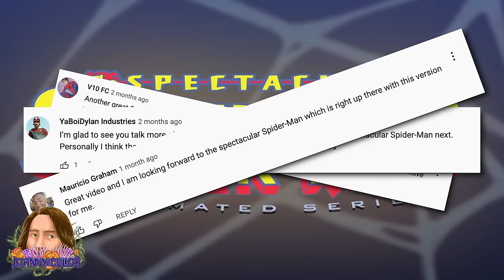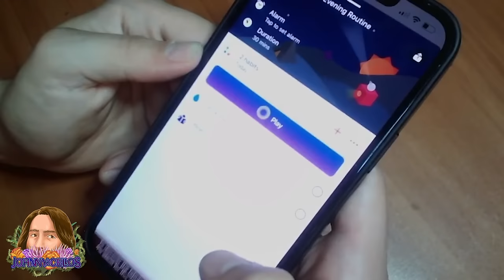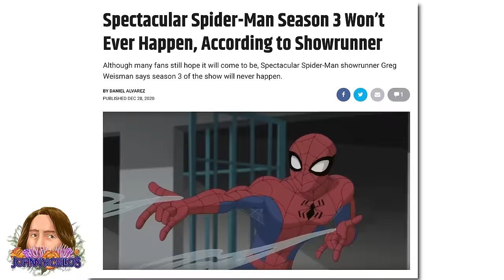The Tragedy of The Spectacular Spider-Man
Alright, here it is. The Spectacular Spider-Man is definitely my MOST requested Spidey cartoon to cover. For years people recommended the show to me citing it as the best iteration of the character that’s ever hit TV. And though it did take me a while to finally sit down and get into the show, I have to admit… they’re right. This is a damn near perfect Spider-Man series that not only understands the characters on a fundamental level, but also brings genius subversions and developments to characters and storylines we’re already intimately familiar with. There hasn’t been a Spider-Man series this good before or since, which is also why this show is ultimately an absolute travesty, cut short in its prime. So let’s dive deep into The Tragedy of the Spectacular Spider-Man.

Video Used:
Spider-Man The Animated Series (1994)
Spider-Man (2002)
Spider-Man 3 (2007)
The Spectacular Spider-Man (2008)